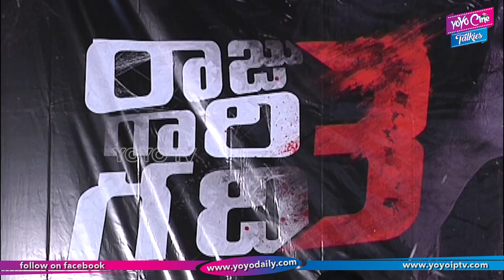Raju Gari Gadhi3 Movie Pre Release Press Meet | Avika Gor | Omkar | Ashwin Babu | YOYO Cine Talkies